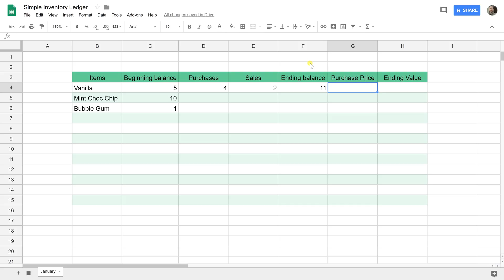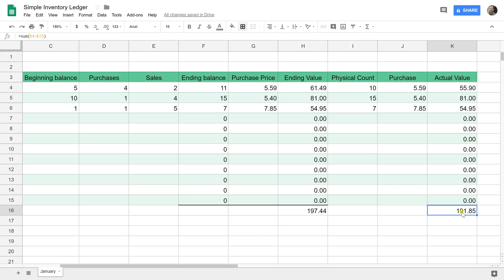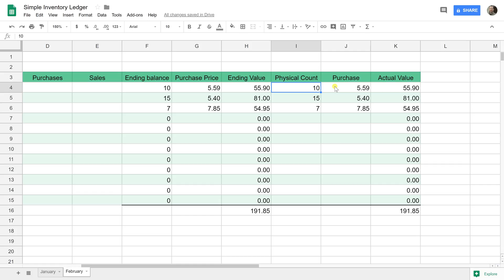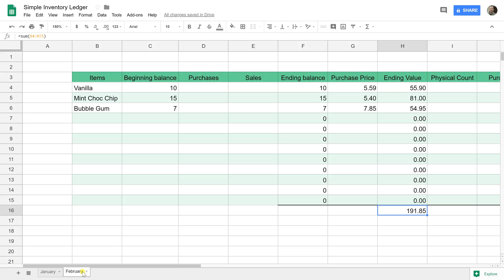Google Sheets - Inventory Tracking System (Old - See Description)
It was just brought to my attention that you need to subtract sales, not add! This video is re-done without the error

Learn how to track the quantity and price of your small business's inventory. This system would work for retail, manufacturing, or any industry with inventory.